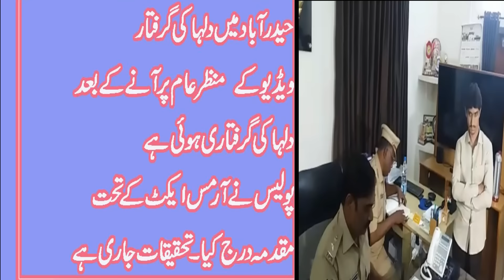DULHA Arrested For Firing in His Marriage/ہوائی فائرینگ پر دلہا گرفتار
A bridegroom who opened fire from two revolvers during his marriage in jahannuman Hyderabad on 22nd august   was arrested on sunday 4t september.The police officer said the incident occurred near Shama Theatre, within the Falaknuma police station jurisdiction, around 10 p.m. on August 22.